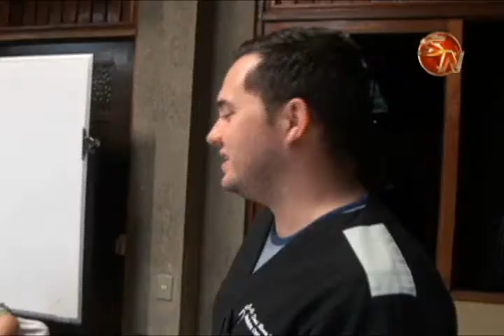DOS ATLETAS GENERALEÑOS RECIBEN